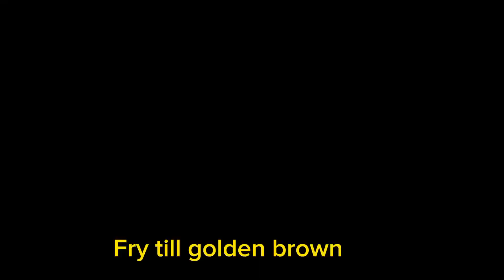آلو اور پیاز سے بنائیں یہ مزیدار سے کباب | yummy potato & onion cutlet recipe | Bina MK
Yummy potato & onion cutlets recipe
____________ My # is binamk _____________

Asalam u alaikum my youtube family, Hope u all are fine🤗

In todays vlog i am sharing an amazing, yummy and easy recipe of potato and onion cutlets with all of u ,
when u have craving for something yumy, u can instantly make this recipe for u because potato and onion both are available all time in our kitchen , so check out full vlog make and enjoy 😋😋
potato & onion cutlets
yummy cutlets recipe in urdu
easy potato cutlets
quick snacks recipe
quick meal in urdu
easy & quick recipes
trending snacks recipes
crispy potato bites
crispy potato cutlets
crispy snacks idea
potato kabab recipe
tea snacks idea
potato cutlets recipes in urdu